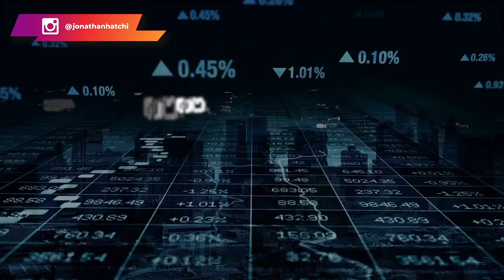Gagner de l'argent: Les 5 règles de l’argent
Aujourd'hui, nous sommes dans un monde où l'argent est roi. Il convient donc de se demander quelles sont les règles qui déterminent ce jeu. C'est comme n'importe quel jeu, tu ne peux pas gagner si tu ne connais aucunes règles. Je vais donc partager avec toi 5 règles du jeu de l'argent:

Règle N°1: Voir l'argent comme un jeu
Règle N°2: Il faut avoir du cash
Règle N°3: Investir son argent
Règle N°4 Etre patient
Règle N°5 Investir dans la connaissance

00:00 Intro
02:52 Règle N°1
04:03 Règle N°2
05:45 Règle N°3
08:57 Règle N°4
10:23 Règle N°5

▬▬▬▬▬▬▬▬▬FORMATION OFFERTE▬▬▬▬▬▬▬▬▬▬▬

▬▬▬▬▬▬▬▬▬ COACHING/FORMATION  ▬▬▬▬▬▬▬▬▬▬▬

▬▬▬▬▬▬▬▬ MES OUTILS ▬▬▬▬▬▬▬▬▬▬▬▬▬▬▬▬

▬▬▬▬▬▬▬▬▬▬▬▬ Témoignage client ▬▬▬▬▬▬
Je te mets le lien des témoignages/résultats de mes coachés :

▬▬▬▬▬▬▬▬▬▬▬▬ LIENS ▬▬▬▬▬▬▬▬▬▬▬▬